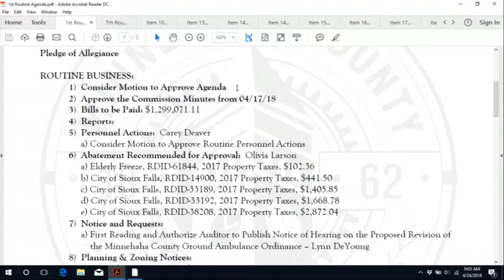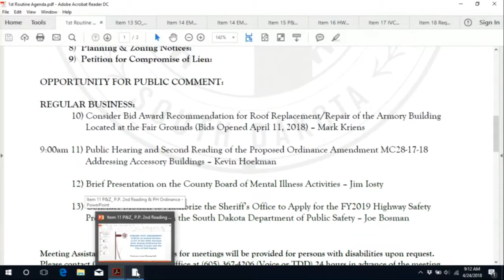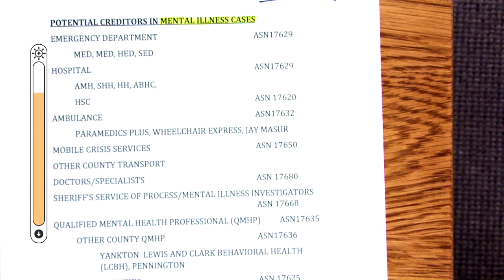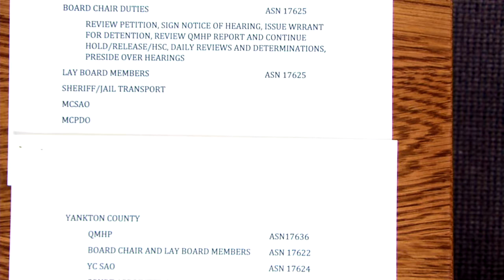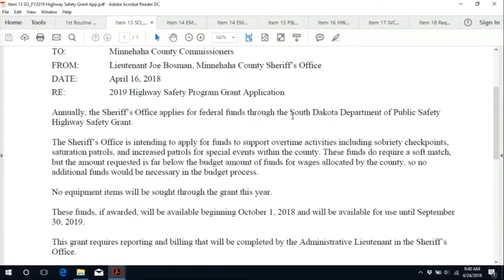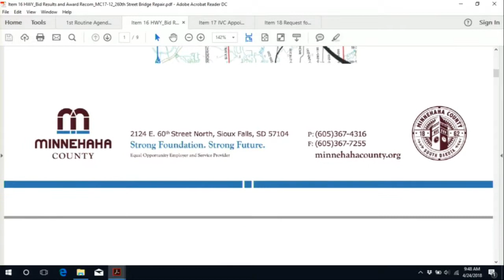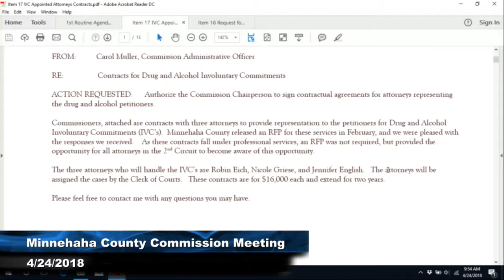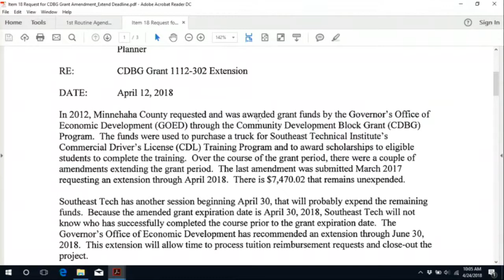Minnehaha County Commission Meeting - April 24th, 2018